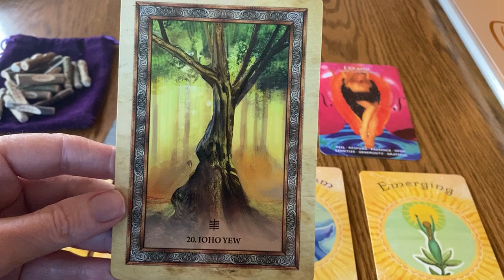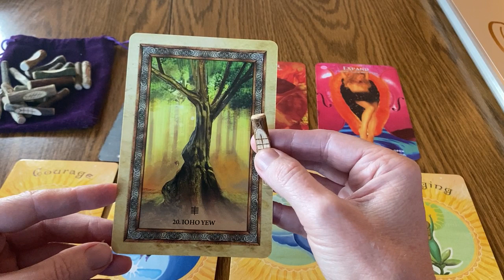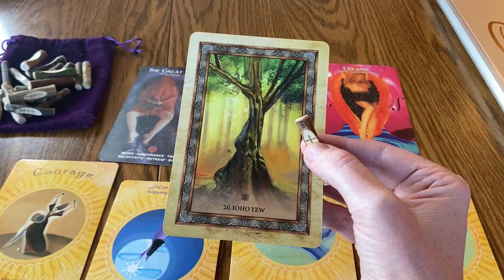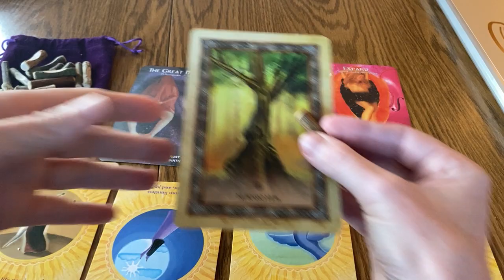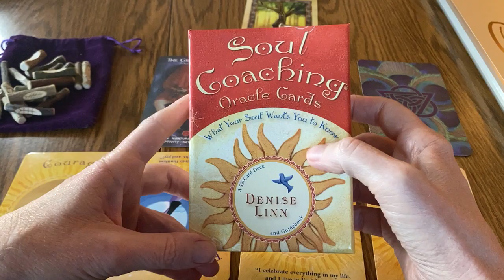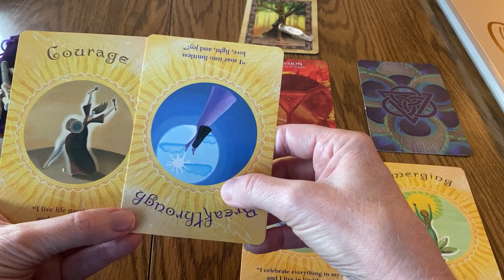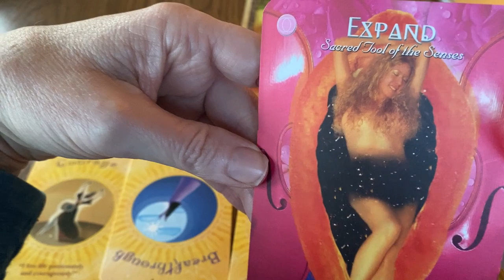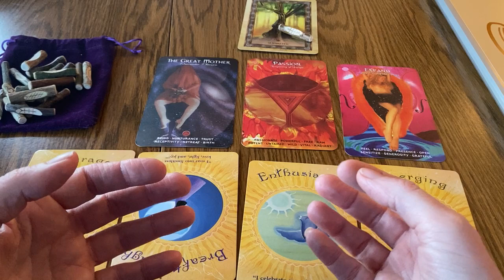Being a Medium Sessions Card Reading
This one blew my mind!  Did not expect my daily routine of using my oghams- celtic tree wisdom cards- would bring me into a big really BIG question:  Do you want me to do Medium Sessions again?  (Medium means specifically afterlife sessions to contact loved ones) I did NOT ask this question.  I have been working on my self work in Divine Mother energy as you well know if you have been watching my channel for a while- you have seem my vlogs about the topic of Being  a Mother and reworking my relateionships and belief systems around Motherhood.
A few days after this will be posted- keep watching!  There will be another video that gives more understanding to the Cemetary Tree of the YEW and how the Afterlife Bridge comes in again.
Bridgette

Resources used in this video and recommendations linked below.

INTUITION Resources:
You can explore some of the card decks I use at the following links:

Denise Linn Sacred Traveler Oracle Cards: A 52-Card Deck and Guidebook
(GREAT day to day real life reading deck)

Denise Linn Gateway Oracle Cards: A 52-Card Deck and Guidebook
(BEST basic deck ever!  Start with this one)

Denise Linn Soul Coaching Oracle Cards: What Your Soul Wants You to Know **USED IN THIS VID
(Good for display and in workplace use- simple images)

Denise Linn Sacred Destiny Oracle Cards: A 52-Card Deck and Guidebook
(nature natural images simple cards GROUNDING vibes)

Radiant Wisdom Tarot Card Deck

Radiant Wisdom Tarot Deck & Book Set

Sacred Geometry Activations Oracle Cards   (These are colorul and feeli like yoga)

The Starseed Oracle: A 53-Card Deck and Guidebook by Rebecca Campbell

Angels and Ancestors Oracle Cards by Kyle Gray: A 55-Card Deck and Guidebook
(earthy, grounded deck- feels Masculine and Shaman)

Isis Oracle Cards by Alana Fairchild  Goddess Deck focused on Isis   (intense)

Touched By a Horse Inspirational Deck Whispers from a Horse's Heart

Celtic Tree Oracle Cards  (Working with Ogham and tree guides)  ***USED IN THIS VID

13 Moon Oracle Cards Cards by Ariel Spilsbury  (Divine Feminine Archetypal) **USED IN THIS VID

The Celtic Shaman's Pack: Guided Journeys to the Otherworld   (Mytical and Mystical)

Goddesses: Knowledge Cards  (No guidebook- not easy for traditionally psychic readings)

Animal Spirits Knowledge Cards: Paintings by Susan Seddon Boulet
(No guidebook. Beautiful images to use with another deck.  Shaman vibes)

Rocks- I LOVE ROCKS!
Word Rocks

Great book reference for crystals and gems
Cunningham's Encyclopedia of Crystal, Gem & Metal Magic

The Spirit of Flight Journal

Heart of the Tree Journal

imeless Tree Journal (Diary, Notebook) Hardcover   ***MY CURRENT Journal

A smaller version of the same type of journal: *currently using for core themes
The Universe Journal (Diary, Notebook) Diary

Sunday Morning Coffee Support Mug: Support the Podcast!
Sunday Morning Coffee appears weekly on AboveLifeCHannel Youtube.